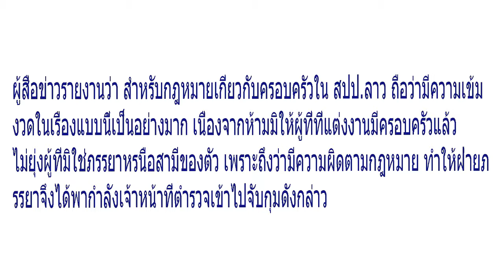สาวสุดช้ำ! โดนเพื่อนสนิทแอบตีท้ายครัว เห็นกับตาถึงช็อก อยู่ด้วยกันในห้อง 2ต่อ2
สมาชิกเฟซบุ๊ก “ໄມ້ ພອນສີຄຳ” โพสต์คลิปเหตุการณ์รักสามเส้า หลังภรรยาจับได้ว่าสามีแอบนอกใจ ก่อนพาเจ้าหน้าที่ตำรวจบุกเข้าไปถึงในห้องพัก ซึ่งก็พบตัวสามีกำลังอยู่กับหญิงอื่น ซึ่งไม่ใช่ใครที่ไหนแต่เป็นเพื่อนสนิทในกลุ่มนั่นเอง ระหว่างนั้นสาวคนดังกล่าว พยายามเอาผ้าห่มคลุมตัวเพื่อปิดบังใบหน้า หลังถูกถ่ายคลิปวิดีโอไว้ นอกจากนี้ยังมีการแฉกันอีกว่า คนที่เป็นแม่สื่อให้สาวคนดังกล่าวก็เป็นเพื่อนสนิทในกลุ่มอีกเช่นกัน ซื่งเหตุดังกล่าวเกิดขึ้นที่ประเทศ สปป.ลาว

ขณะเดียวกันฝ่ายภรรยาก็โพสต์ในเฟซบุ๊กส่วนตัวใจความว่าถูกแทงข้างหลัง ตนก็รักสามีตน ไม่อยากโทษใคร ตนผิดเองที่ไปไว้ใจทั้ง 2 คน พร้อมกับโพสต์ให้อธิบายทุกอย่างเอง